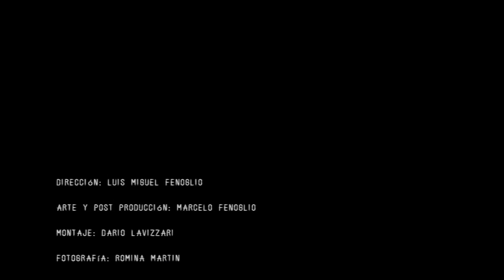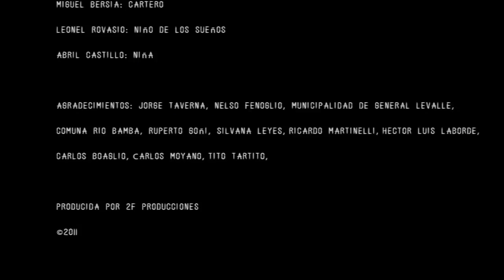Monte Hermoso (2012) - Mediometraje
Monte Hermoso - Mediometraje
Genero: Thriller / Suspenso
Año: 2012

Director: Luis Miguel Fenoglio
Post produccion y Arte: Lic. Marcelo E Fenoglio
Montaje: Darío Lavizzari
Camara: German Lopez
Fotografia: Romina Martin
Iluminación: Jose Navarro
Vestuario/Make up: Virginia Rovasio
By Music: Ricardo Martinelli

Elenco:
- Mauricio Goldaracena
- Mariana Lazaro
- Hugo Freddi
- Miguel Bersia
- Leonel Rovasio
- Abril Castillo

Agradecimientos: Jorge Taverna Nelso Fenoglio Municipalidad de Gral Levalle Comuna Rio Bamba Ruperto Goñi.

Una historia basado en hechos reales adaptada a una ficcion.
Monte Hermoso es un films producido por 2F Producciones
Dirigido por Luis Miguel Fenoglio .

"Premiado en el Festival de Cine Nacional de Cordoba".